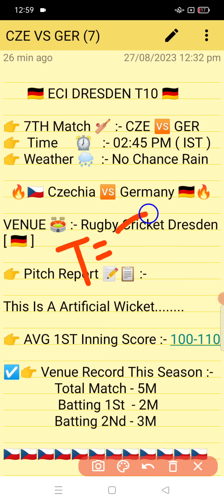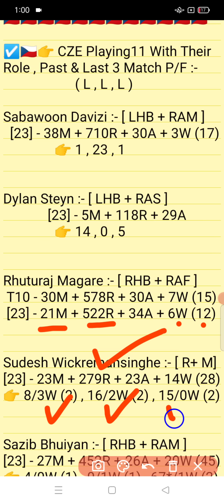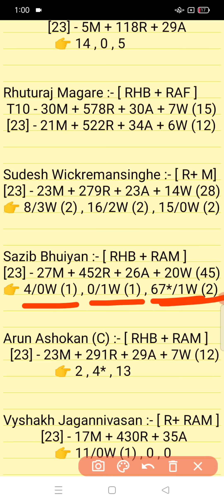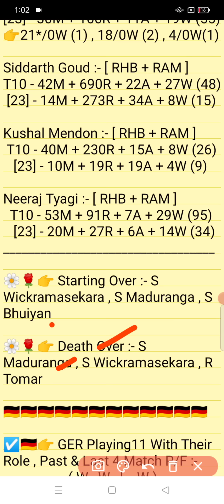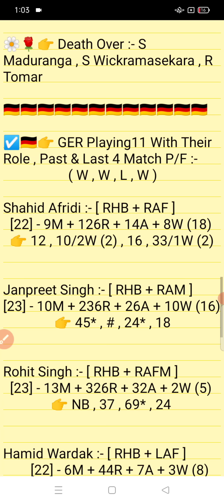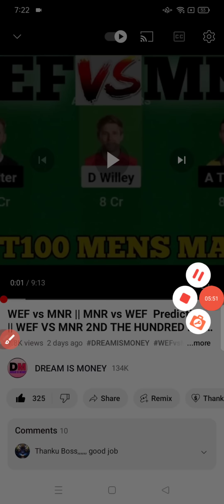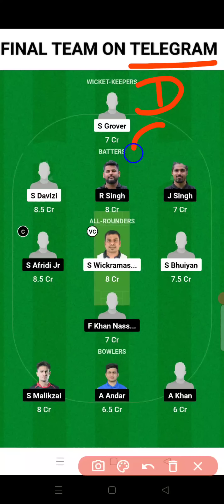CZE vs GER || GER vs CZE Prediction || CZE VS GER 7TH ECI DRESDEN T10